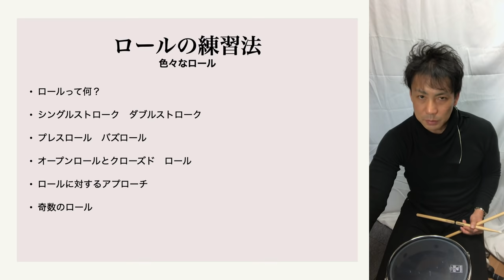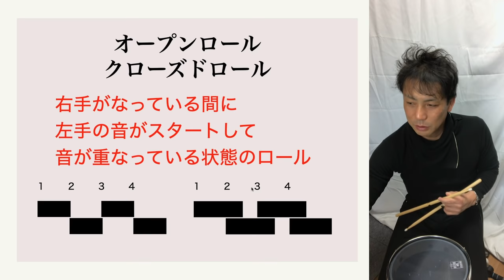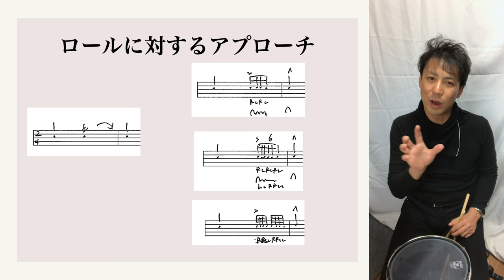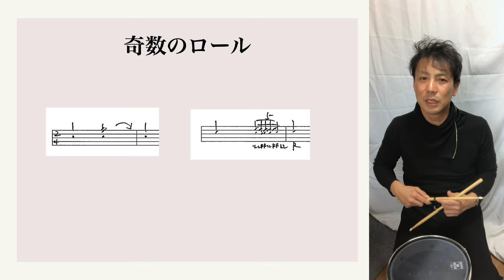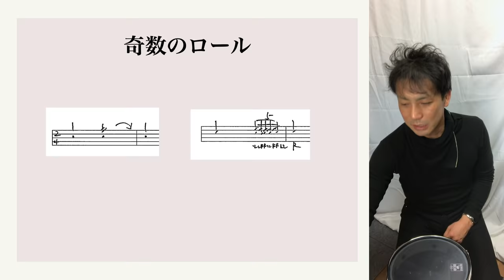ドラムロール【ドラムのコツ】Drum Roll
ロールの練習法
1. ロールって何？
2. シングルストローク　ダブルストローク
3. プレスロール　バズロール
4. オープンロールとクローズド　ロール
5. ロールに対するアプローチ
6. 奇数のロール

【ドラムのコツ】
ドラムロール
Drum Roll